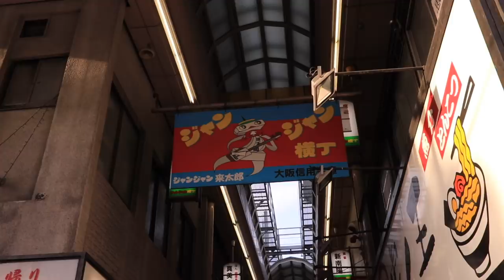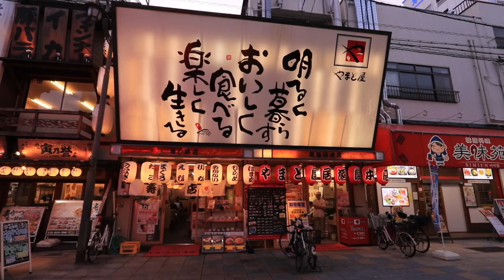BUENOS CUCHILLOS JAPONESES EN OSAKA - VLOG MAYO 2018